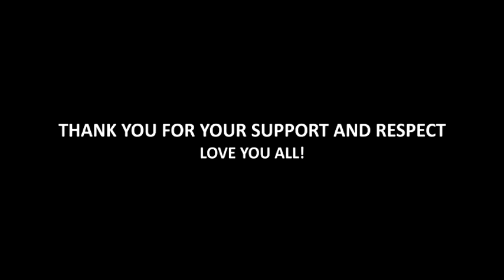Geodetic Engineering- Saint Louis University